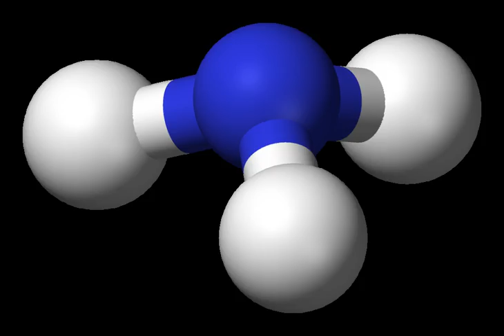Polysulfane | Wikipedia audio article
This is an audio version of the Wikipedia Article:
Polysulfane

00:00:56 undefined

- Socrates

SUMMARY
A polysulfane is a chemical compound of formula H2Sx, where x  1, although sometimes disulfane, H2S2 is  excluded.   Polysulfanes consist of unbranched chains of sulfur atoms terminated with hydrogen. Compounds containing 2–8 concatenated sulfur atoms have been isolated, longer chain compounds have been detected, but only in solution. H2S2 is colourless, higher members are yellow with the colour increasing with the sulfur content. Even a trace of alkali will cause chemical decomposition, and containers need to be treated with acid to remove any traces of alkali.
In the chemical literature the term polysulfanes is sometimes used for compounds containing −(Sn)−, e.g. organic polysulfanes R−(Sn)−R.
Since sulfur is a chalcogen, polysulfanes can be classed as hydrogen chalcogenides.